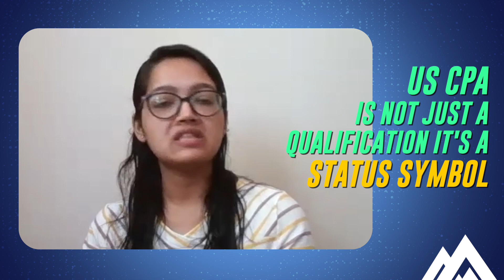EP 6 : Harshita’s game-changing journey from Indore to the US! | Miles Global Icons with Khyati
If you discover strength in accounting, just put it to Miles Education and see how big the dream can be! This week’s episode of MilesGlobalIcon Series brings to fore the magical journey of Harshita Gandhi - MilesCPAalumni - who has taken a major jump from Indore to Houston (Texas).

 Wondering how it happened?

Having worked in a bank and guided by a father who is a CA, Harshita knew, she had to gear her professional qualifications and so choose to pursue US CPA. Nothing more Harshita identified except the dynamic accounting landscape and shifting trends in finance to become a talented accounting professional.

Global US CPA credential changed the outlook of her life professionally and personally!!

Narrating her professional experience, Harshita says, “Visa matters a lot in making a career in the US, and the safest way obtaining H1B Visas requires a professional credential, and nothing more than US CPA was valuable in my case. Besides professional qualification, my stay in Texas was amazing as the city is more inclusive, diverse, artistic, and more happening!!”

If you dream to work in the US, whether you have a visa or not, a US CPA can help you land there!”, she concludes.

*About Miles*

Join Miles, a *renowned global leader in US Certified Public Accountant (CPA) training.* Led by the renowned instructor Varun Jain, we empower individuals to achieve their accounting and finance goals. With a blended learning approach, including *face-to-face, live online, and recorded sessions*, we offer a comprehensive learning experience.

Benefit from our extensive partnerships with *220+ MNCs, including the Big 4*, for top-notch training and placement opportunities. We also collaborate with 70+ universities for specialized upskilling programs. Take the next step in your career with Miles and unlock your full potential in accounting and finance.

*Why Miles?*

- 80%+ CPAs in India are Miles Alumni
- Miles’ lead instructor, Varun Jain, is the man who built the CPA and CMA ecosystem to India
- Miles is IMA's platinum partner & world's largest CMA course provider (in English)

*Miles Achievements*

Miles has built the ecosystem for CPAs & CMAs in India. More than 80% of CPAs in India are Miles Alumni. We provide *100% placement as we have 220+ tie-ups with top MNCs* including the Big 4. With 100+ leading global and industry experts as CPA faculty, we proudly claim a *CPA pass rate of more than 82%* (first attempt).

T&C applied

*Only CPAmatlabMiles*